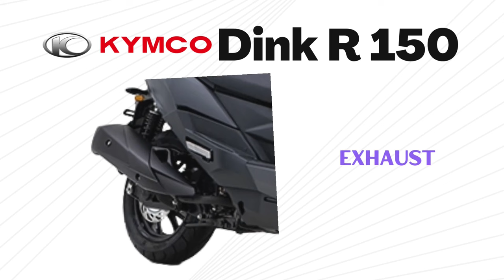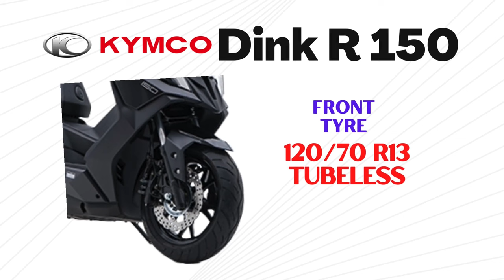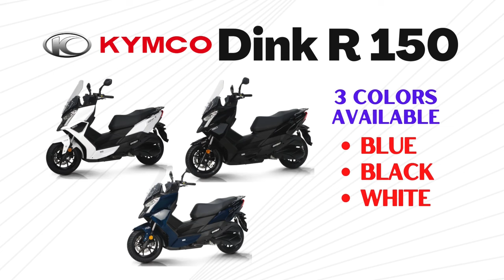Kymco Dink R 150 | Quick Specs and Price | 2023 Philippines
Quick technical specifications and price of the newly launched Kymco Dink R 150 for 2023 in the Philippines.